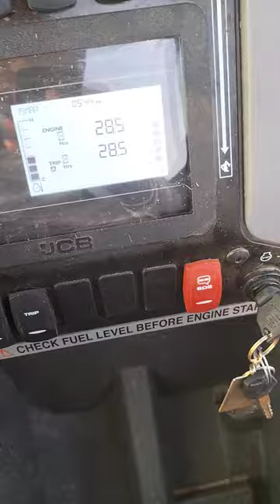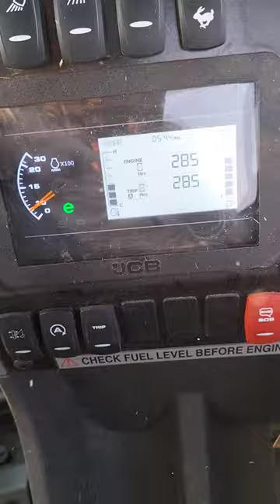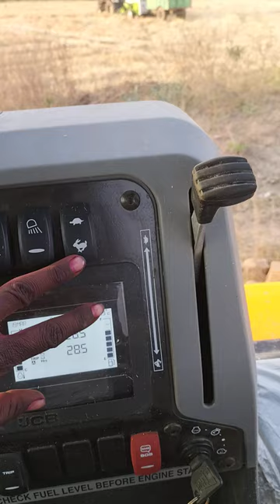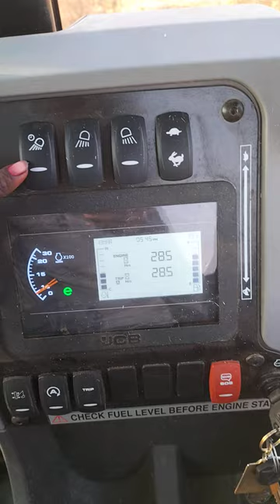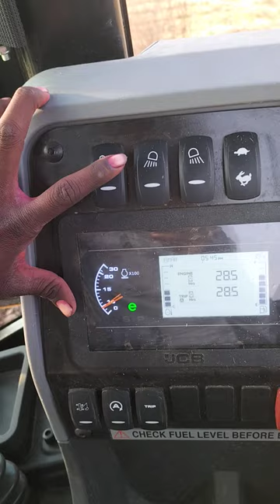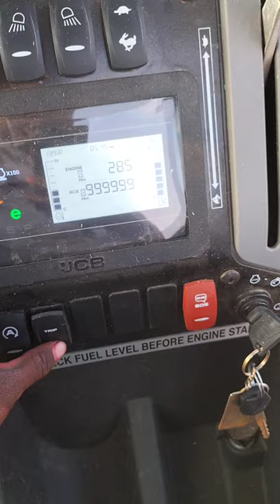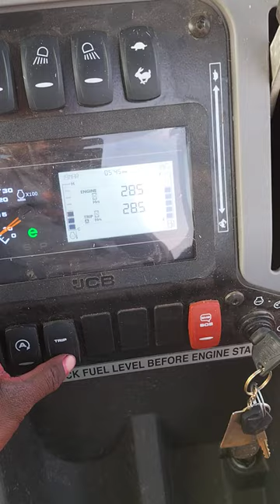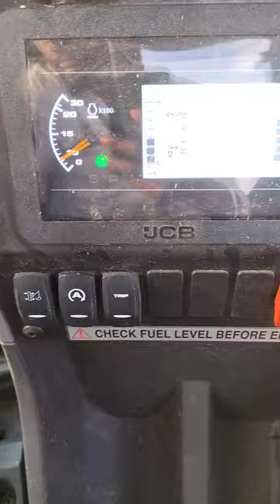JCB 3DX 2022 model इसमें रीडिंग कैसे बढ़ाएं और न्यू फीचर है